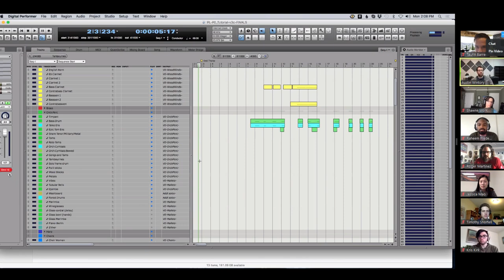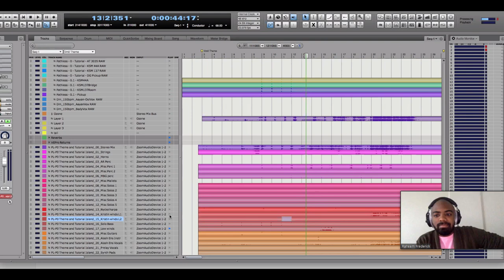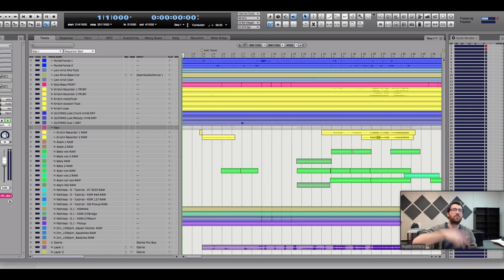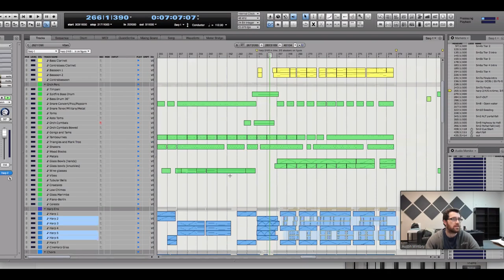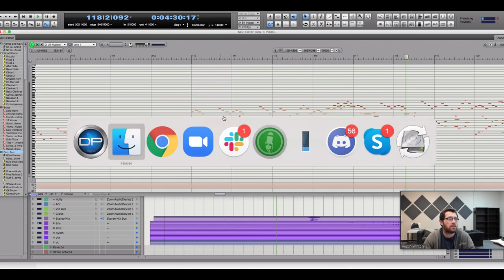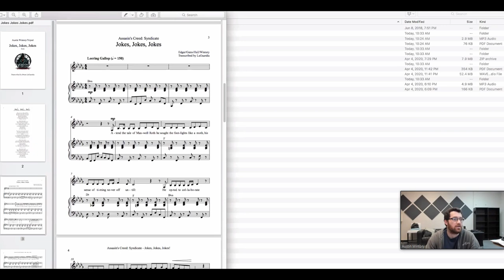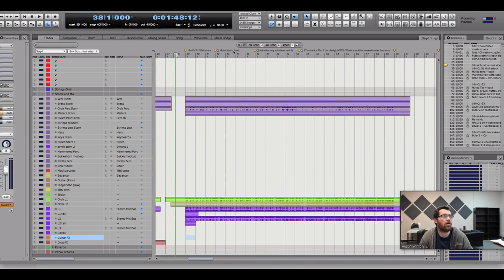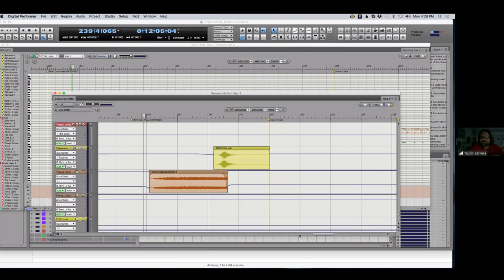TAC Online Festival: Austin Wintory Masterclass